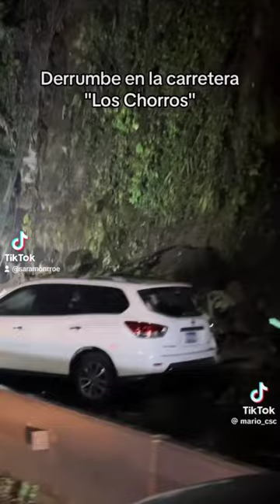derrumbe en carretera Los Chorros